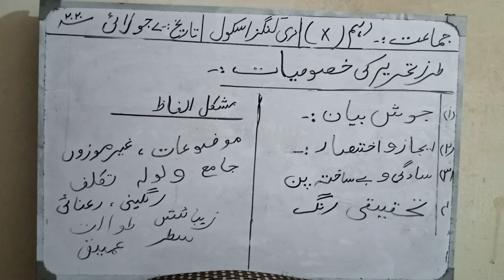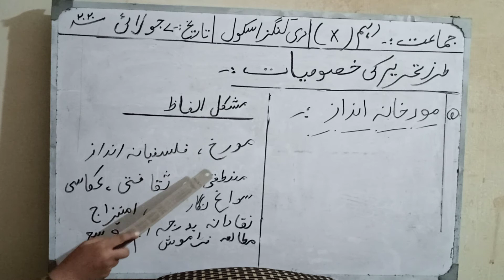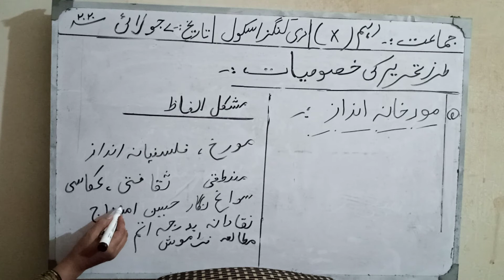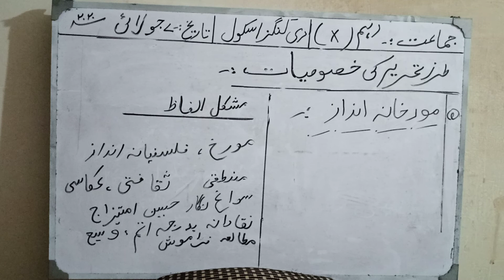Class 10 lecture no 7